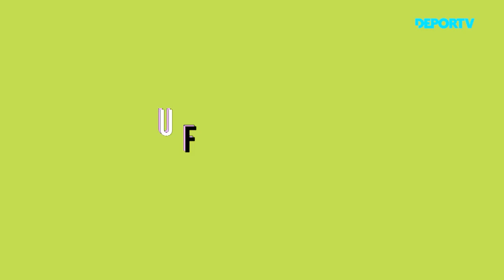Es Pasión - Episodio 3: Pequeñas cosas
1 kilo de peso, un diámetro de 219 mm y una anchura de 44 mm. Ese es el peso y las medidas que tiene el disco que Ailén Armada utiliza para hacer lanzamiento. Ailén vive actualmente en Paraná, Entre Ríos, y ha competido a nivel internacional en los Juegos Panamericanos de Lima (Perú) y en los Juegos Universitarios de Nápoles (Italia), entre otros campeonatos. El disco, un pequeño objeto circular de 1 kilo, la lanzó a recorrer el mundo y le continúa ofreciendo oportunidades que le cambiaron su vida.